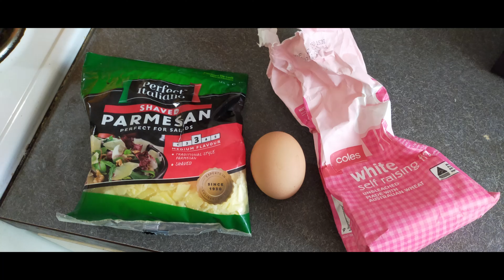P.R.'s E-Cooking Show Recipes - Cheesing Egg Omelette